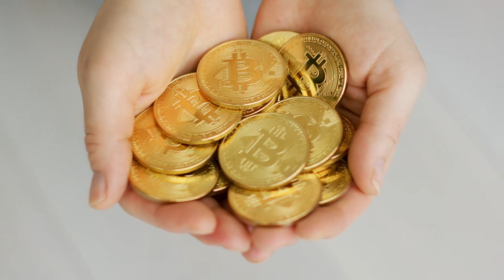Xuân Hoa Thu Nguyệt Liễu Bất Liễu Audio Trọn Bộ - Chương 1 | Quyền Vân Đam Mỹ Xuyên Không Cổ Đại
Truyện: XUÂN HOA THU NGUYỆT LIỄU BẤT LIỄU Tập 1
Tác giả: Quyền Vân
Thể loại: Đam Mỹ, Xuyên Không, Cổ Đại